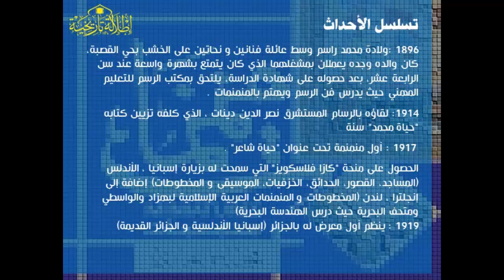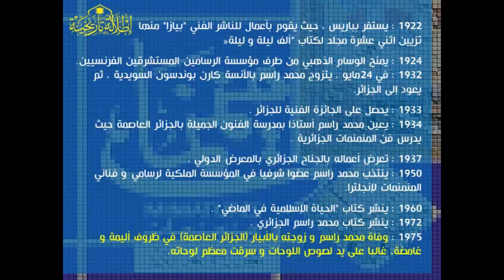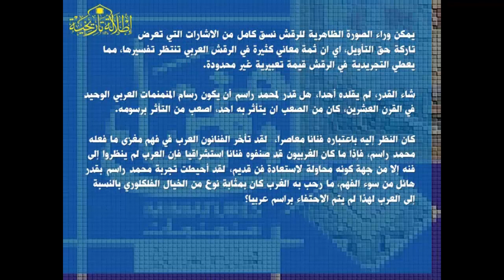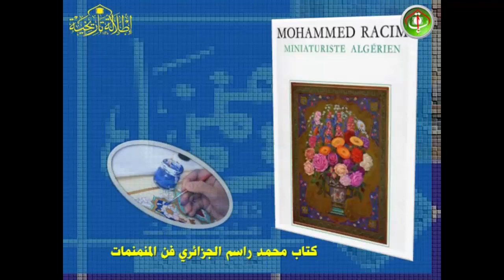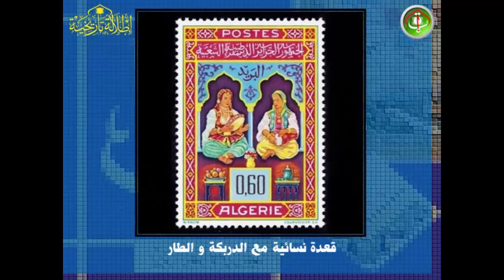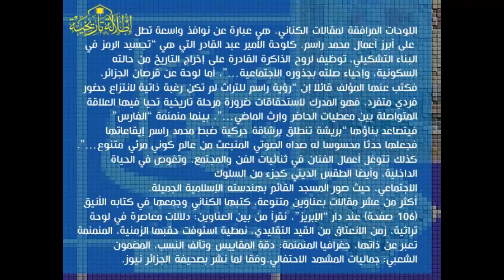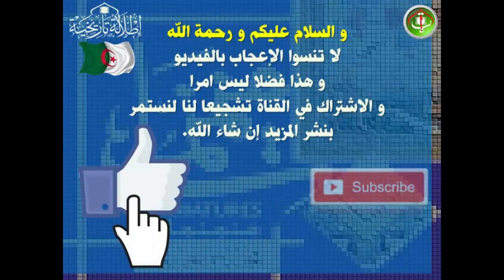Mohamed racim محمد راسم الجزائري نبذة قصيرة عن حياته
فن المنمنمات الجزائرية من أقدم الفنون العربية في الجزائر و هذا بفضل الفنان محمد راسم رحمة الله عليه، الذي عرف العالم أجمع على فن المنمنمات الجزائرية، قبل ان تظهر الحركة الفنية للفن التشكيلي في الجزائر و هذا حتى قبل الاستقلال كان  الفنان الرسام محمد راسم في المحافل و المعارض سوأى داخل الوطن او خارجه لأن المنمنمات كانت حكرا للفرس في ايران .
محمد راسم
منمنمات محمد راسم الجزائري
mohamed racim
miniature racim